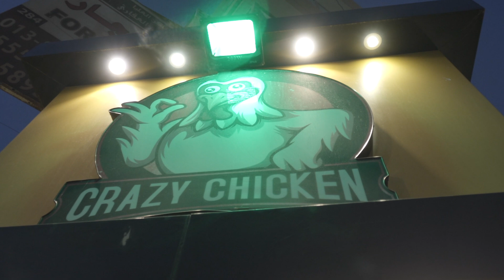Crazy Chicken Restaurant Al Khobar | One of the best Restaurant | The Taste of Saudi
Restaurant in the khobar al shamalia - Chargha house - Biryani house - Chinese Food - Desi Special Complete Asian Food House